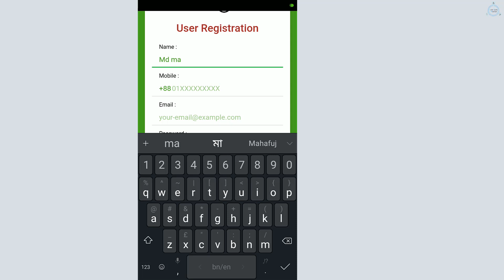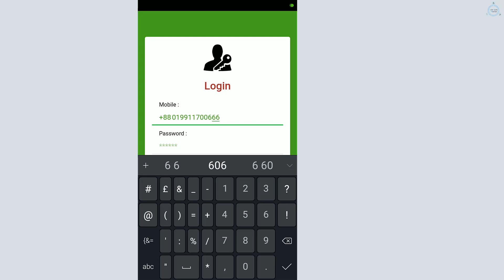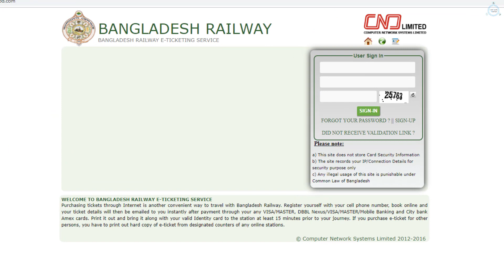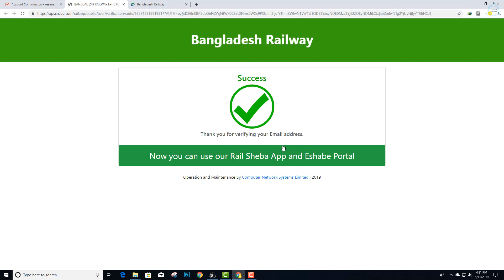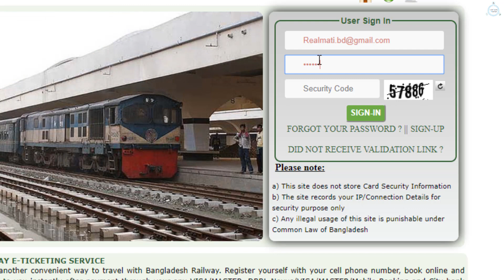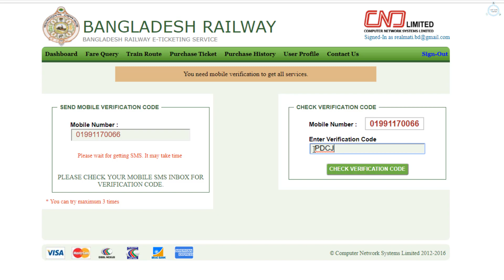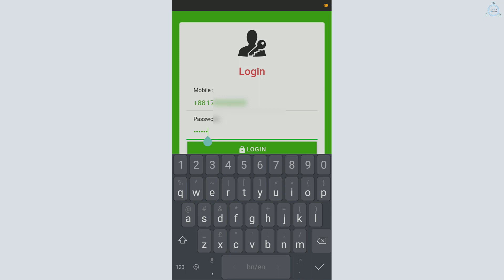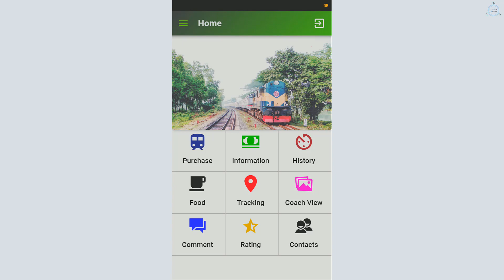Rail Sheba App এ অথবা Online Train ticket railway esheba online ticket এর সকল সমস্যার সমাধান !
ট্রেনের টিকিট কাটার মোবাইল অ্যাপ রেলসেবা চালু | Rail Sheba App | Online Train ticket

মোবাইল APP থেকে ইনকাম করুন। Best apps for earning | Behind the scenes A to Z

Facebook বা YouTube boosting করে কত টাকা ইনকাম করা যায় বা করা ঠিক কি না ?

Aliexpress থেকে কিভাবে ভালো প্রোডাক্ট কিনবেন A to Z

Apply For Payoneer MasterCard 2019 । ফ্রীতে মাস্টারকার্ড । আসলে কি ফ্রী ?

বিকাশ অ্যাপ এ নতুন সুবিধা bKash App update 2019

বাংলাদেশে ইস্যুকৃত মাস্টারকার্ডের ডেবিট, ক্রেডিট, প্রিপেইড কার্ড থেকে যেকোনো সময়, যেকোনো স্থান থেকে সরাসরি বিকাশ অ্যাকাউন্টে টাকা পাঠানো যাচ্ছে।
How to get fast Passport without any Problem A to Z

Indian visa online application A to Z with free E-token

বিদেশ ভ্রমনের সময় ১০০০০ টাকা পর্যন্ত নিয়ে যেতে পারবেন। ডলার ব্যতীত। Good news!!! -for bd travellers

ক্রেডিট কার্ড কি ?🤑🤑 কিভাবে এটি পেতে পারেন !!! Credit Card explained!!!

এখন থেকে যে কেউই ক্রেডিট কার্ড নিতে পারবে! Now anyone can get credit card in Bangladesh

একদিনে বন্ধ ২৪৪ পর্ন সাইট, মার্চে চালু হবে কন্টেন্ট ফিল্টারিং সুবিধা !

বাংলাদেশে নষ্ট মোবাইল ফোন সেট ফেরতের বিনিময়ে টাকা দেবার উদ্যোগ Recycling E-Waste

Deep Web & Dark Web Explained | How To Install & Use TOR Browser in Bangla

এখন থেকে মোবাইল সেটও রেজিস্ট্রেশন করতে হবে! -নতুন নিয়ম | Phone must be registered

বিদেশে গিয়ে বাংলাদেশী সিম ব্যবহার করার পদ্ধতি! Use Bangladeshi sim in abroad

লক করা যাবে চুরি হওয়া ফোন । You can lock stealed Smartphone !

SIM SWAP কি? Sim Card Swap কিভাবে বাঁচবেন এই Digital প্রতারণা থেকে?

What is VoLTE? 4G । Explained in Detail !

  Mahafuj Alam